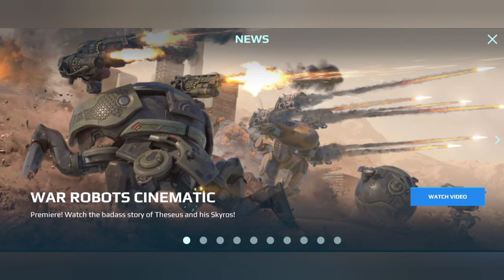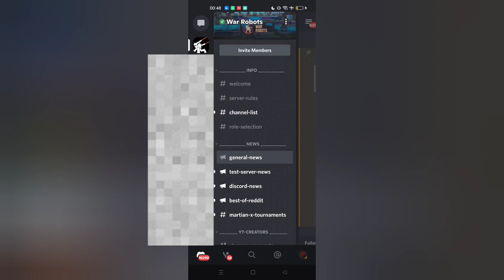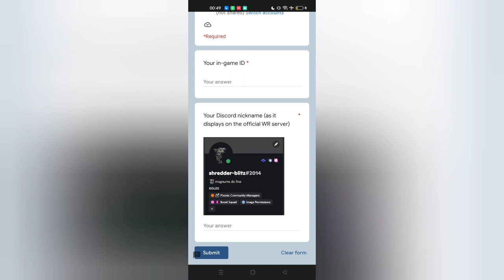Big Giveaway! 600 Weapons | 200 Hammer | 200 Mace | 200 Cudgel | war robots discord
Total 600 weapons for Grabs

200 Hammer +
200 Mace+
200 Cudgel

War Robots Remastered

[FTC/COPPA ADVISORY : ALL VIEWERS OF THIS CHANNEL MUST BE OF AGE 13 AND ABOVE]

  (I don't like to ask this usually, but if you Have Supported Me By Donating, Thanks Very Much From The Bottom of My Heart)

I'm on Instagram as @pranjit.saikia.gaming. Install the app to follow my photos and videos.

Device Used-Realme GT Neo 2 5g/poco X3 pro /Redmi 9 prime/redmi note 8 pro/iPhone xr